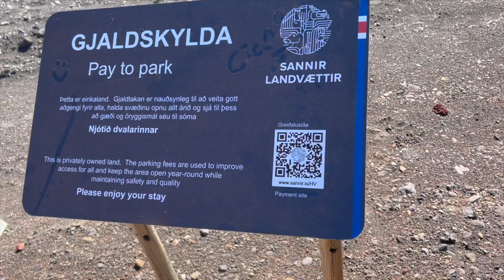Wonders of Iceland Series 19: Hverir - the boiling mud & steaming ground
6 July 2022, a must stop was Hverir, a geothermal area with boiling mud pools and steaming fumaroles emitting sulfuric gas. The smell might be a little overwhelming for some people. We have seen such steaming in Hakone, Japan.